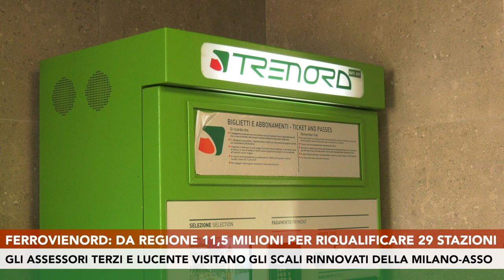Linea Milano-Asso, Regione finanzia la riqualificazione delle stazioni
Regione Lombardia ha investito 11,5 milioni di euro per riqualificare 29 stazioni Ferrovienord delle linee Milano-Asso e Saronno-Como. Gli assessori regionali Claudia Maria Terzi e Franco Lucente hanno effettuato un sopralluogo in 4 stazioni della Brianza monzese e comasca già completamente rinnovate: Seveso, Arosio, Lambrugo e Canzo.